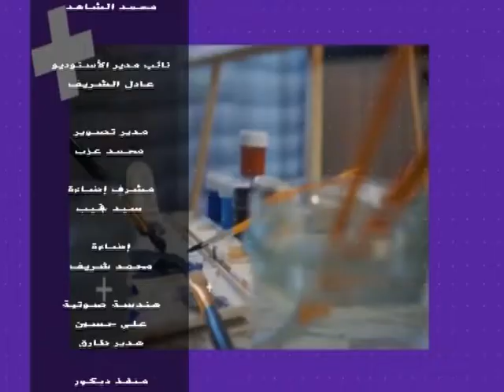أنا و ضحي | إنجازات مصر في أخر 6 سنوات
تقديم : ضحي نجاح ـ نجاح رضوان ـ إسلام شريدح

قناة_الصحة_والجمال# برامجنا